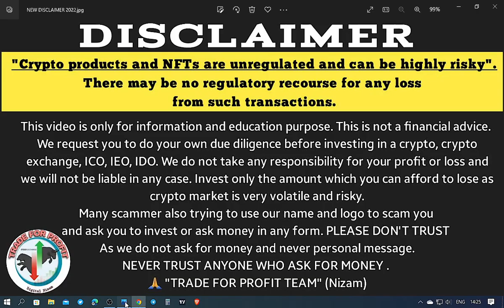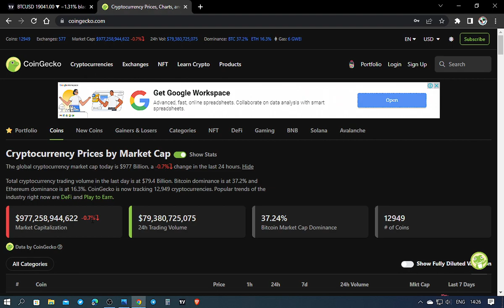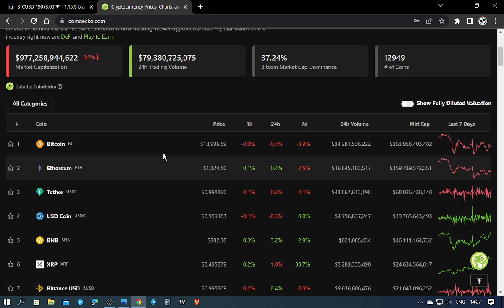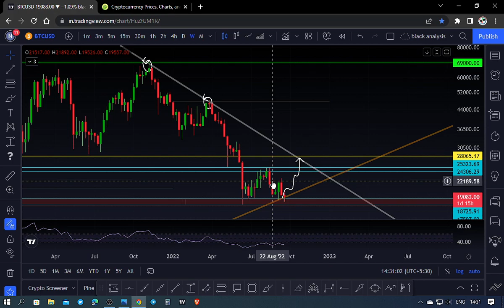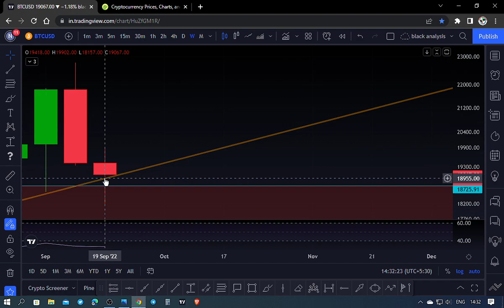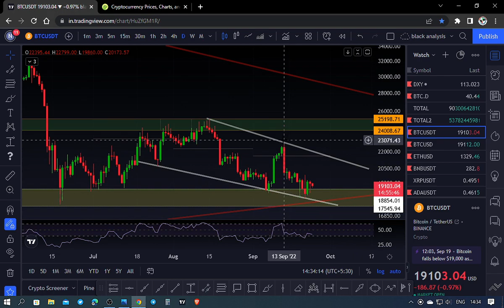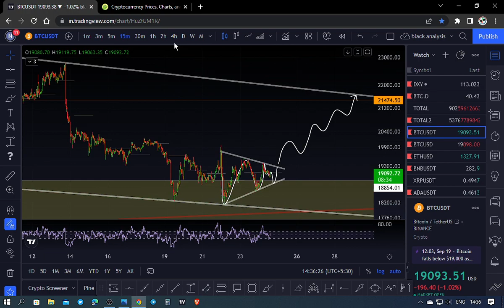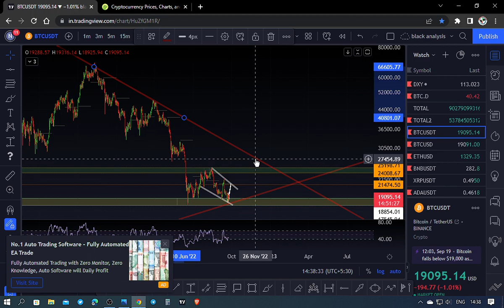Bitcoin Today | Bitcoin Price Prediction | Crypto News Hindi